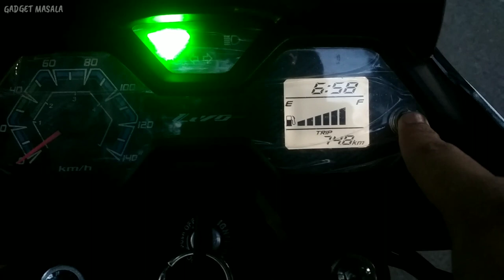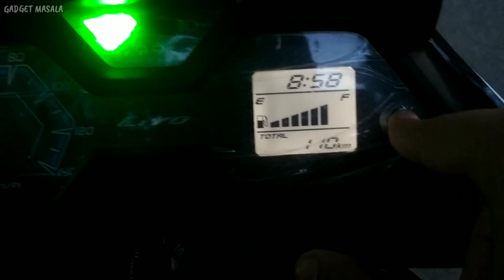How To Set Time In Any Bike , HONDA LIVO , Choke Position , Reserve Fuel System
How To Set Time In Any Bike , HONDA LIVO , Choke Position , Reserve Fuel System , Clock in Honda Livo
- TARUN JHAWAR 😊

Products I Use For Videos

Boya By-M1 Mic

(lucky Repliess.. 😊👍 )

About :

 Gadget Masala ek aisa Channel hai jis mai aapko Gadgets ka Physical aur Internal Overview with Masala milta hai
-Tarun Jhawar